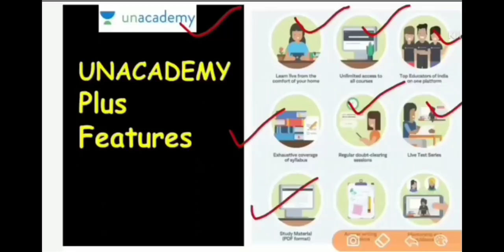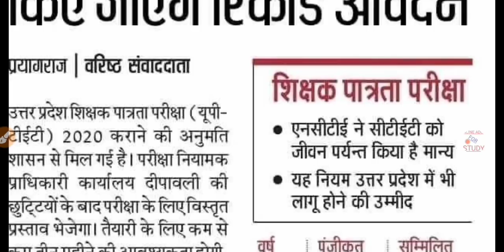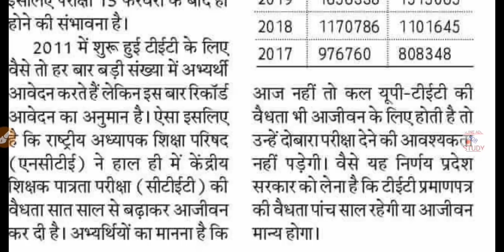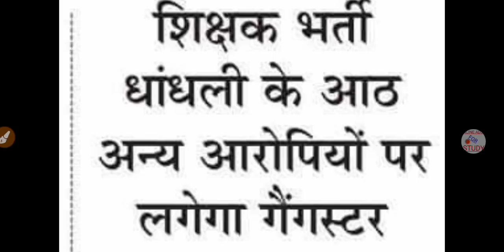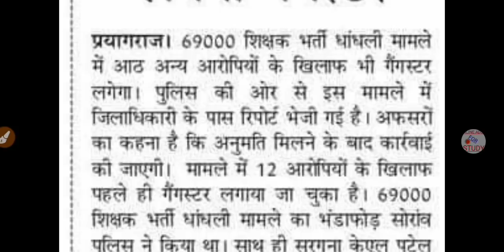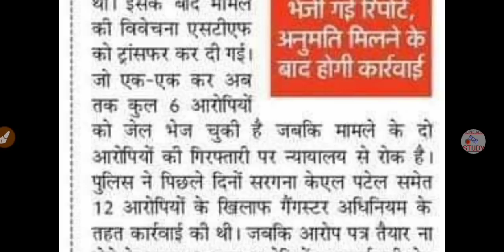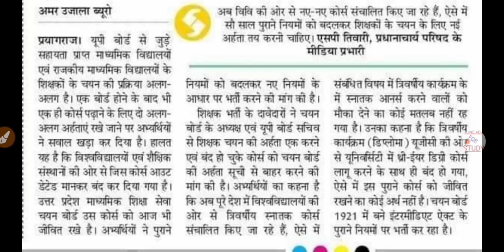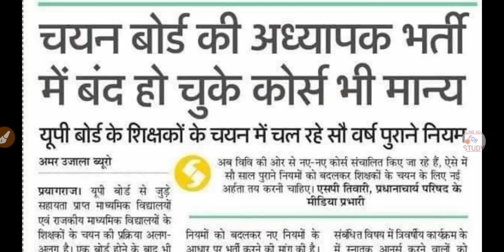UPTET News | UPTET 2020 Notification | TGT-PGT 2020 Exam Date | 69000 Shikshak Bharti, UPSSC/UPSSSC